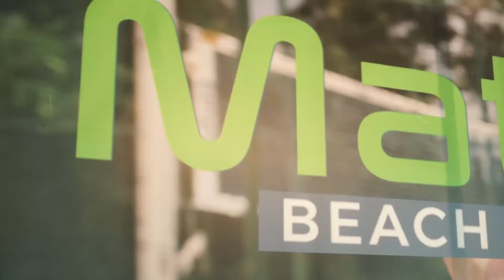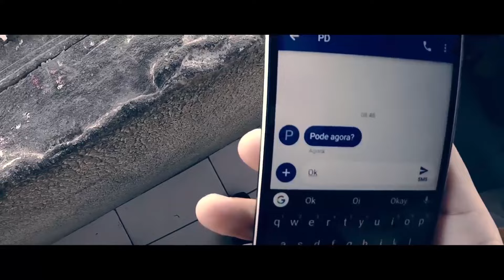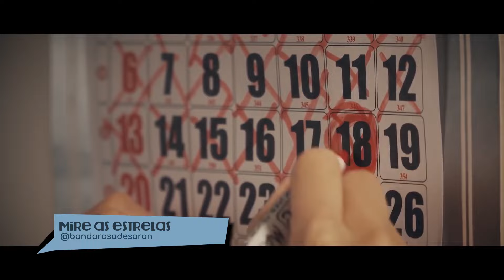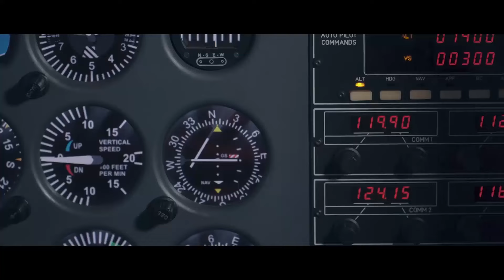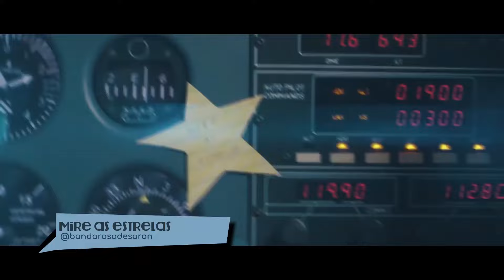Fazendo Barulho | Em Busca do Título | 26.11.2022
Já pensou em correr atrás de um título já alcançado por tantos outros? Neste sábado, em clima de Copa do Mundo, descobriremos juntos como o esporte e a santidade estão Conectados! Fica com a gente e vem Fazer barulho!

+ Viva conosco estes dias de preparação para o Natal! Preparamos um roteiro de 29 dias de oração para você viver um Advento diferente de todos os outros! Acesse

+ Seja um PeregrinoSH, partiu JMJ Lisboa 2023 com a Juventude Shalom. Acesse

+ Gostaria de falar com algum missionário?

+ Sua contribuição pode transformar vidas! O pouco para você pode ser muito para alguém, ajude como puder! Os jovens, os pobres e os novos padres contam com a sua doação e/ou comunhão de bens!

+ Faça parte do nosso grupo no Telegram e fique por dentro de todas as novidades da Comunidade Católica Shalom!